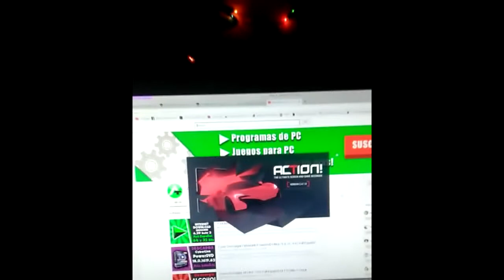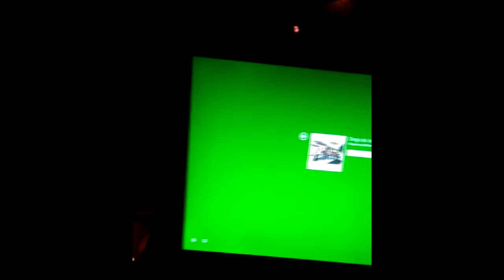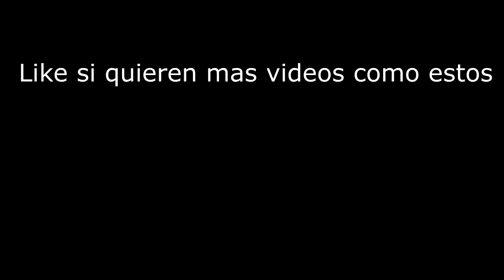Refresco Flash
espero y les guste este video que les traigo

este es el 4to video random que subo xd